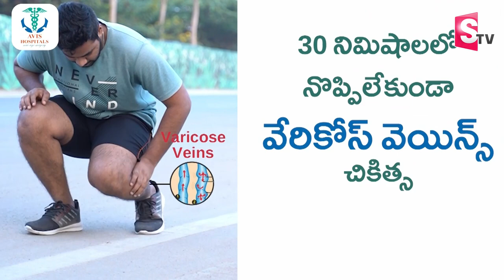Janasena Cheif Pawan Kalyan Shocking Satires on CM Jagan | Varahi Vijaya Yatra at Tadepalligudem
Watch► Janasena Cheif Pawan Kalyan Shocking Satires on CM Jagan | Varahi Vijaya Yatra at  Tadepalligudem @SumanTVNews @sumantvlive